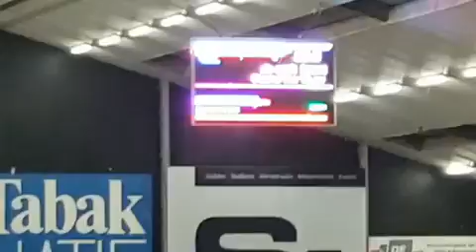Obama van 't Laar